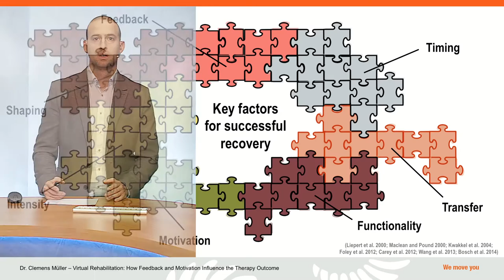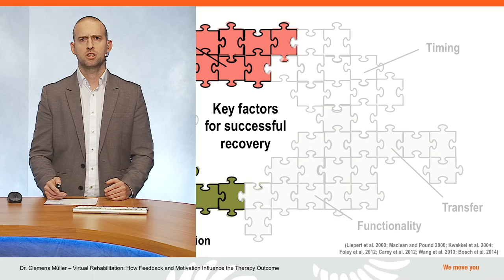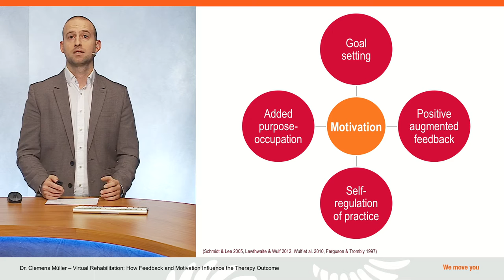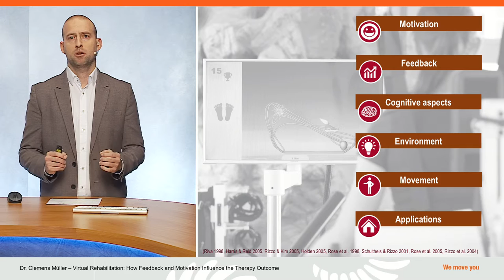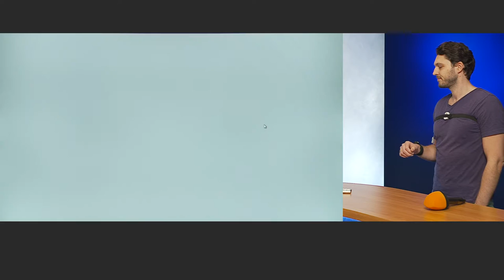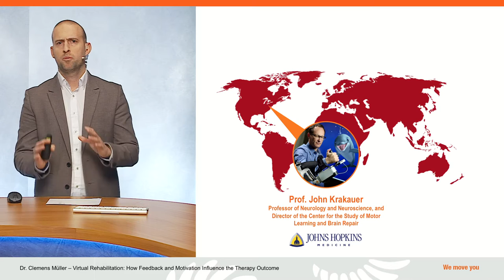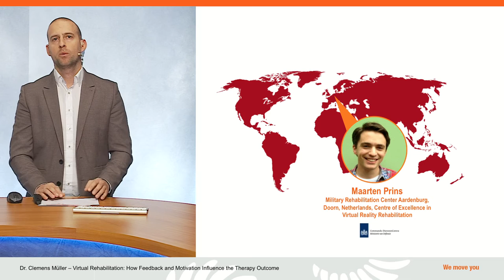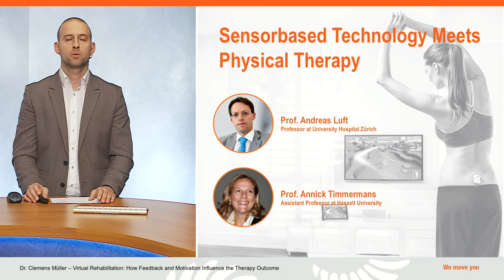Webinar: Virtual Rehabilitation - How Feedback and Motivation Influence Therapy Outcome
Key factors for successful recovery of neurological and neuromuscular patients are, among others, motivation and engagement, feedback for both patient and therapist, and having to do movement tasks in a varied environment. Virtual reality can provide innovative therapeutic solutions to enhance these factors in the rehabilitation field. What’s more, virtual reality is already well integrated and established in many clinics as a rehabilitation tool all over the world.

Key speakers: Prof. John Krakauer and Maarten Prins

Learn more about the scientific background and efficacy of using virtual and augmented reality for balance and gait training and download the white paper DISCLAIMER: The content provided on this channel is for informational purposes only and may not be applicable or valid in certain territories or regions. Please consult our local experts through to verify the applicability of the content.